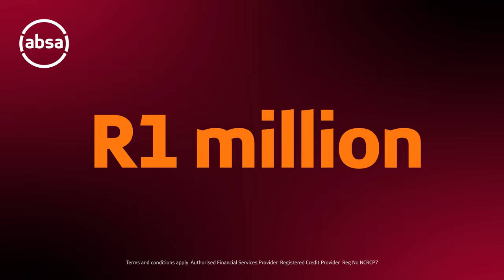TV tag 1 Summer Black Friday Absa V2 HD